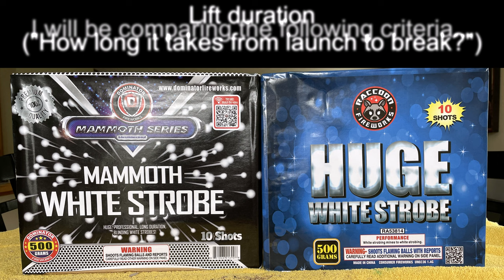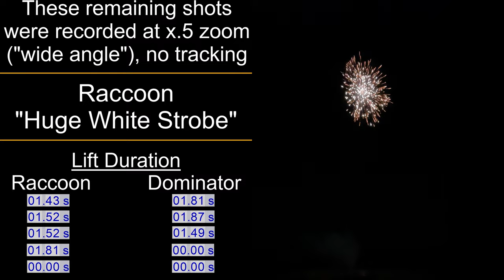Strobe Cake Comparison: Dominator -vs- Raccoon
I was curious as to which strobe cake offered the best value based on three criteria:  Break size, number of stars, and break height

Dominator Mammoth White Strobe | SKU: DM590
Raccoon Huge White Strobe | SKU: RA53814